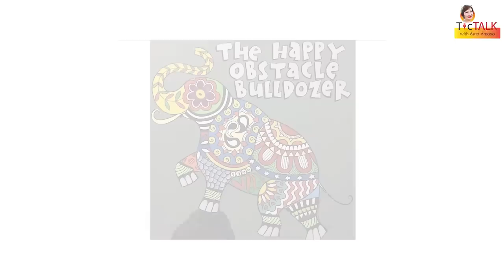MICKEY FERRIOLS: Bukas sa posibilidad na umibig muli || TTWAA Ep. 100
Here's AsterAmoyo's exclusive interview with actress MickeyFerriols ( @Mickey Ferriols Slice of Life ) premiering this Friday July 15 at 12nn.

New episodes premieres every Friday at 12nn (Philippine time).